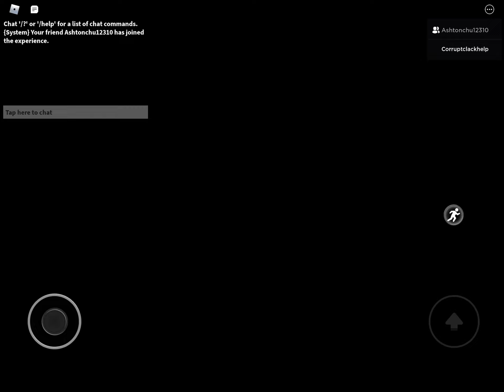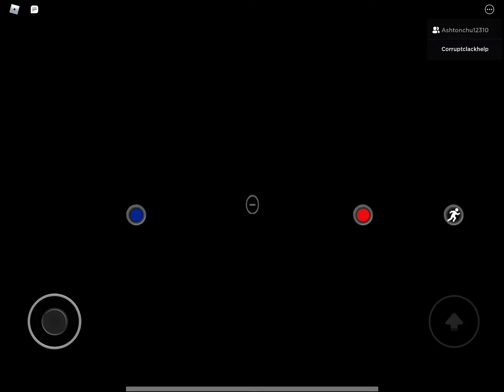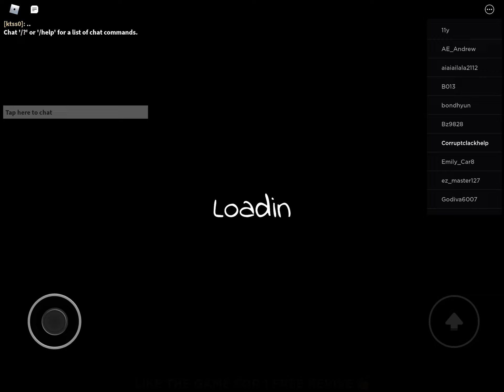We are playing poppy playtime chapter 1